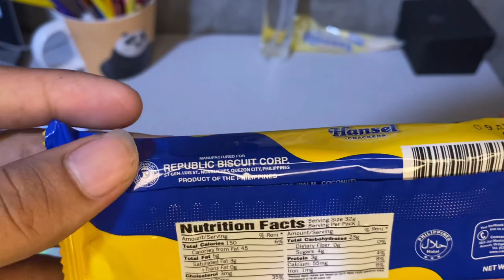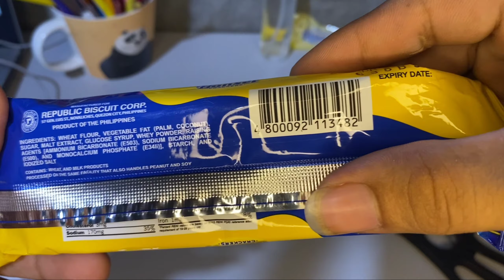HANSEL CRACKER UNBOXING & REVIEW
BOYLET NIYO SABOG NA.
Suggest lang kayo ng i rereview natin haha😆
Sana support padin kayo kahit kung ano ano na nacocontent ko 😆

Stay safe mga boylet❤️